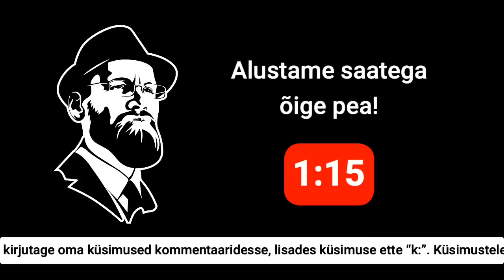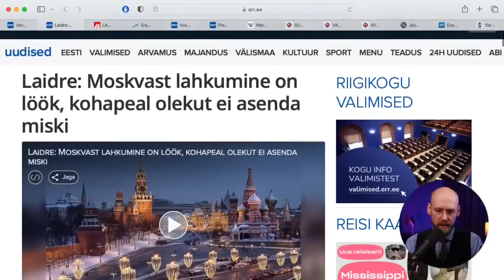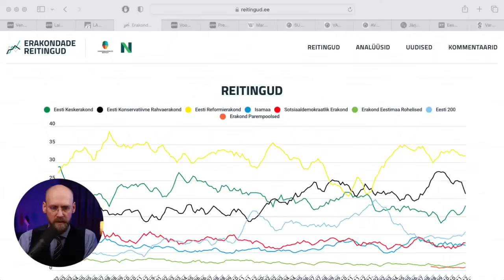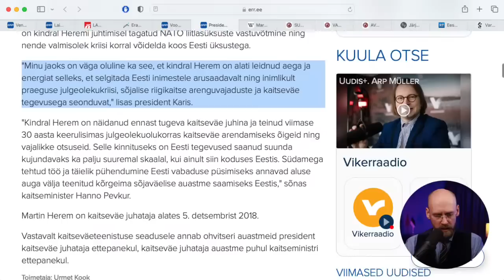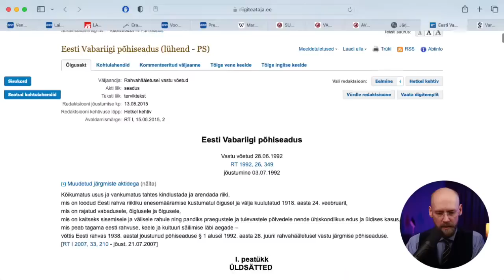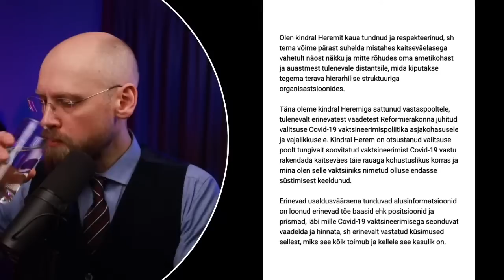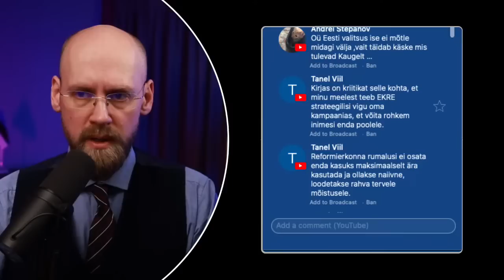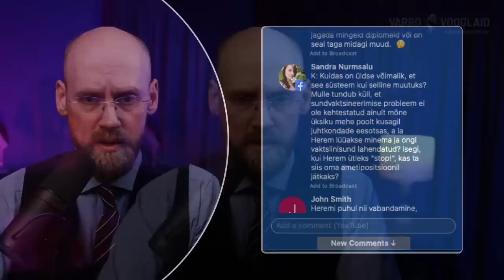Varro Vooglaid LIVE #40 / Vaktsiinisunni jõustaja premeerimine kindrali auastmega pilkab õigusriigi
Seekordses otsesaates selgitan, et president Alar Karise poolt kaitseväe juhataja Martin Heremi premeerimine kindrali auastmega pilkab õigusriigi põhimõtet olukorras, kus juba rohkem kui kümnes kohtuasjas on tuvastatud, et Heremi poolt kõigi kaitseväelaste vaktsiinisunnile allutamine ja mitteallujate karjääri hävitamine oli õigusvastane. Samuti peatun mõnel muul möödunud nädala olulisemal uudisel.

00:00 Sissejuhatus
06:00 Diplomaatilisest kriisist Eesti ja Venemaa suhetes
11:19 Estonia huku uurimise nurjamisest
14:30 Erakondade reitingutest
20:36 Martin Heremile kindrali auastme andmisest
39:40 Teenistusse ennistamisele lootva ohvitseri kommentaar
51:17 Küsimused ja vastused
1:07:58 Kokkuvõte

Saade oli algselt Facebookis ja YouTube'is otse-eetris 20. jaanuaril 2023 kell 13.15. Kõik minu saated on kättesaadavad minu kodulehel aadressiga Olen tänulik, kui jagate minu saateid teistega ja kui toetate nende tegemist